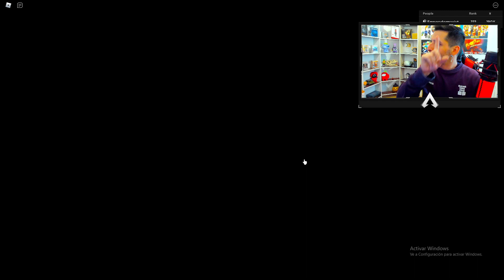😭 ME PASO ESTO EN ANIME FIGHTERS SIMULATOR ROBLOX 😭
Buenas amigos como estan!! intentamos conseguirle una buena pasiva a slayer y sale mal en anime fighters simulator roblox.. espero que les guste los amo

🔴 ROBLOX 🔴